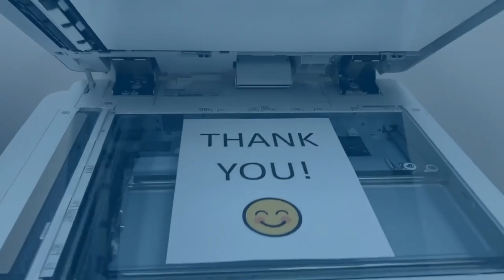Thank You MCC Members - Granite United Way